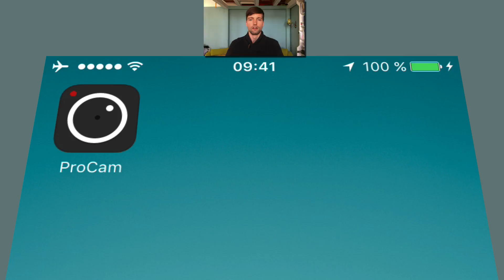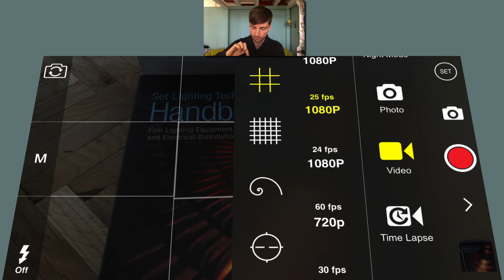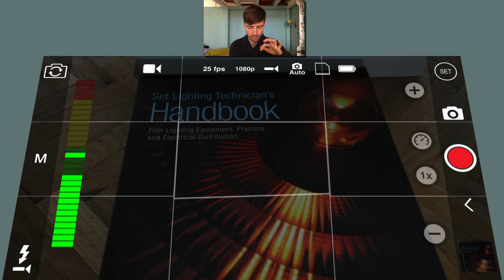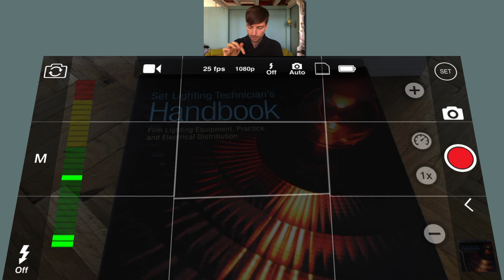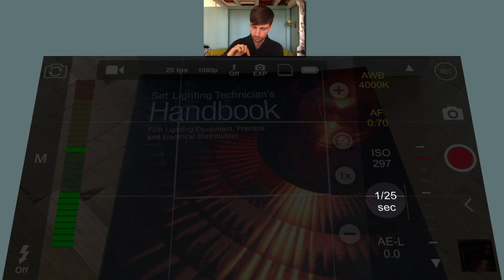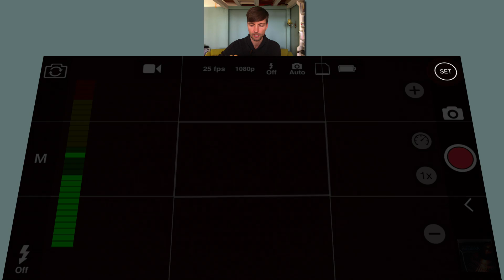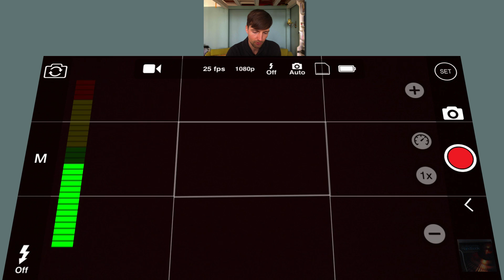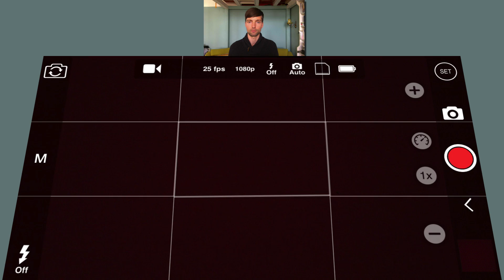VIDEO CREATION ProCam 4 App for iPhone full review of all video functions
► CLICK DOWN HERE FOR MORE LINKS AND DETAILS!

This video is part of my iPhone App series. I LOVE apps ;)

In this video you will learn:
+ All the video relevant app settings
+ What the app is capable of
+ Each video menu point and it’s numbers

The app is running on an iPhone 5, so you might have additional option, like 4K on newer iPhones.

If you purchased the app with a newer iPhone, feel free to help others and add the additional features in the comments, thanks!

► JOIN COMMUNITY (FREE)
Ask questions and let me and the community support you to become a better video creator:

► LINKS OF THIS VIDEO:
ProCam 4 App at the iTunes store: